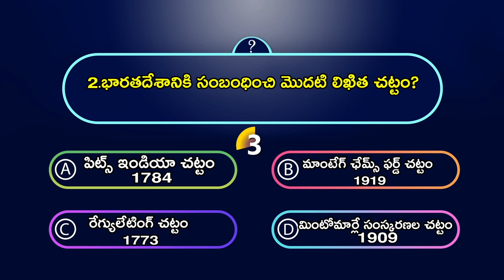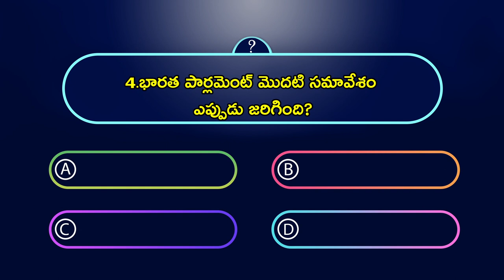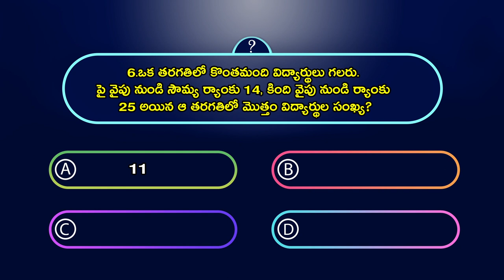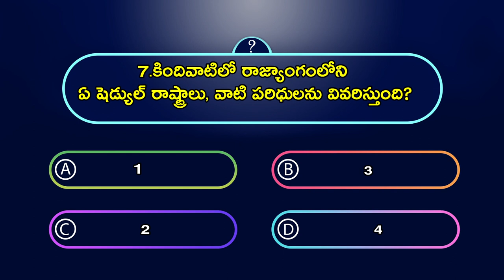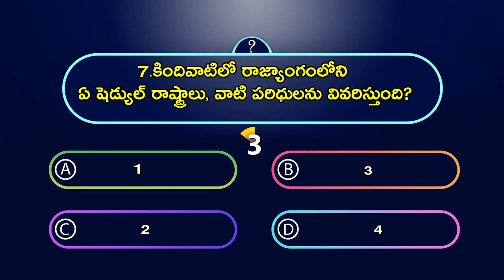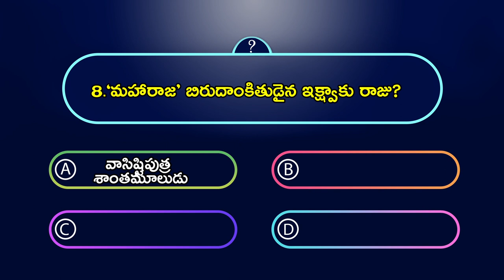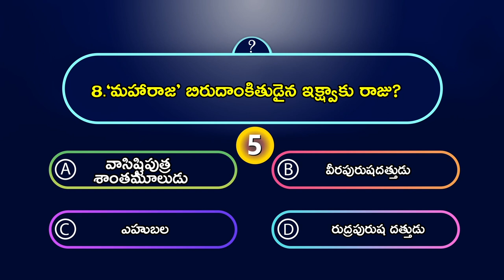అయస్కాంత సూచీని మొదటగా తయారు చేసిన వారు? | General Knowledge | Current Affairs | GK